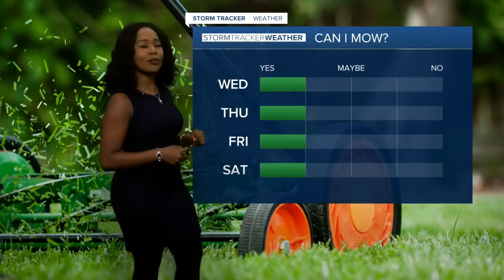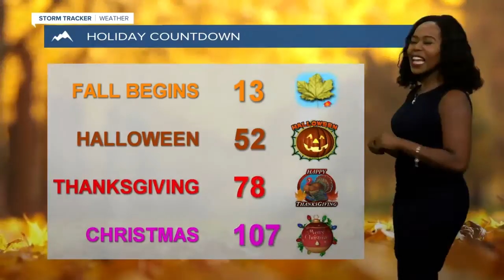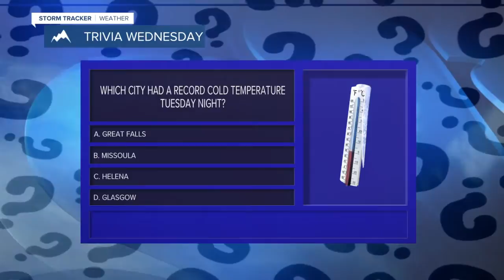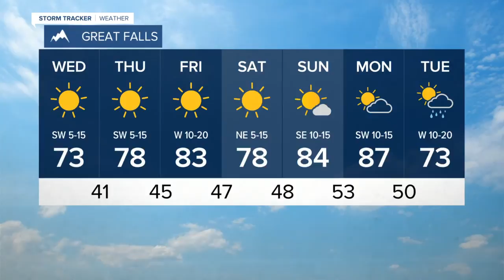Sunny skies and mild Temperatures